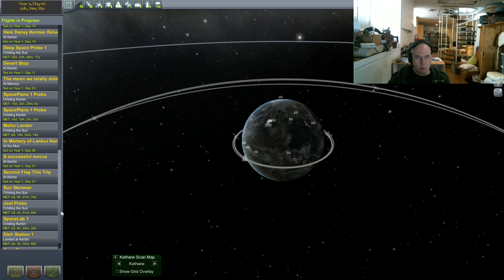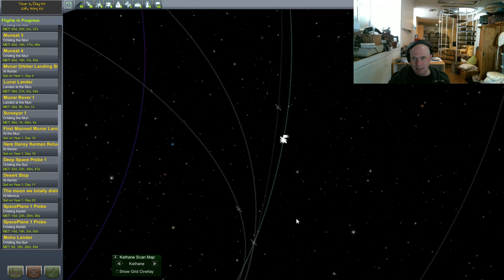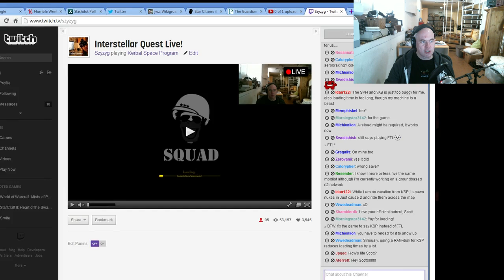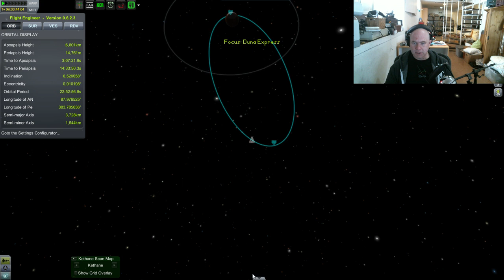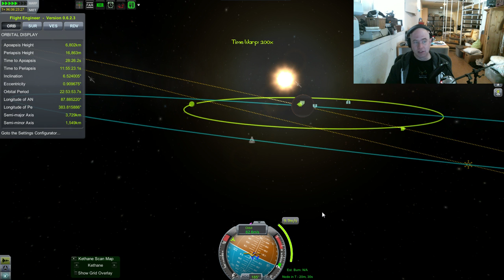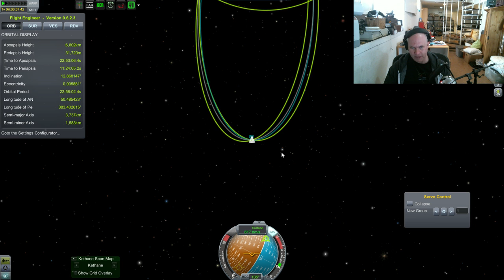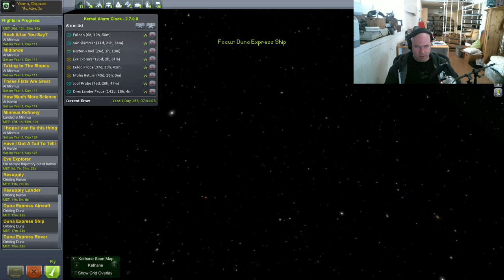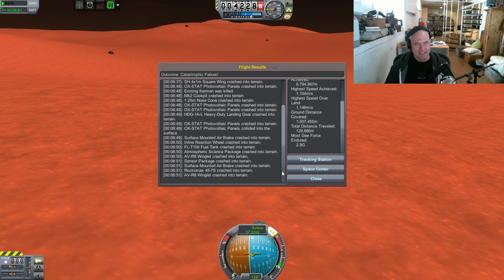Livestream - KSP Interstellar Landing On Duna (fixed version)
I wanted to stream some gameplay live on twitch, things. happened.
Repost with the correct aspect ratio